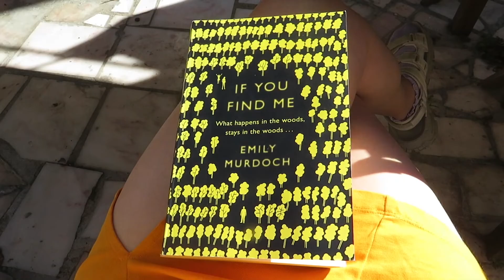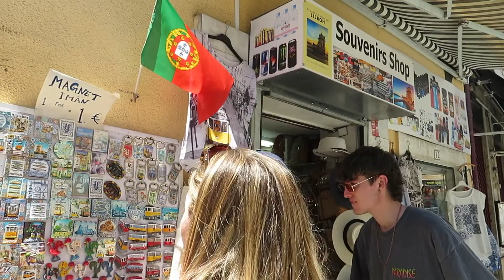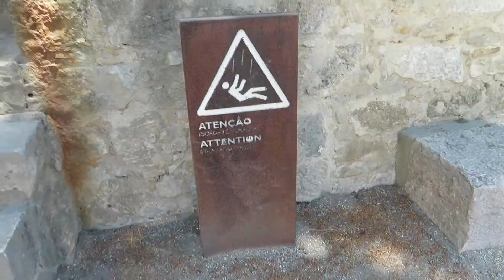Summer video diary 1: Lisbon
📍Lisbon, Portugal